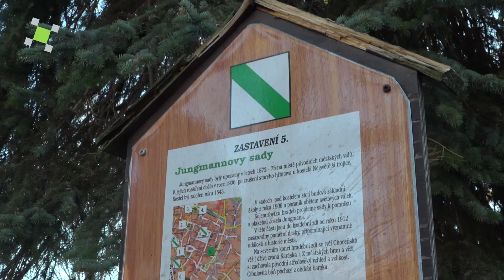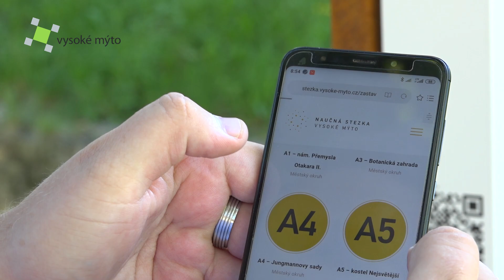Vysoké Mýto / Vysoké Mýto obnovuje naučné stezky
Na veřejná prostranství historického centra města byly instalovány informační panely městského okruhu naučné stezky, která zájemcům přiblíží historii, památky i významné osobnosti.  Téměř  tříkilometrová stezka má sedm zastavení. Vede městskými parky a kolem historických památek a nabízí příjemnou procházku se spoustou informací o Vysokém Mýtě. Hlavní novinkou je, že přes QR kód  je možné se přihlásit do webové aplikace, kde jsou uvedeny další informace k jednotlivým zastavením.